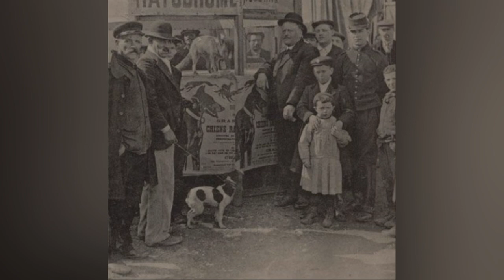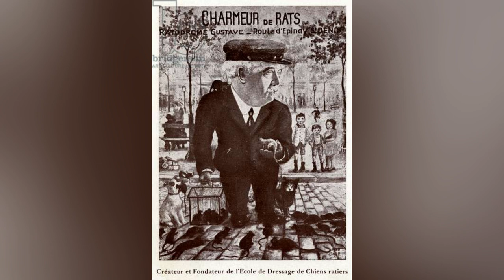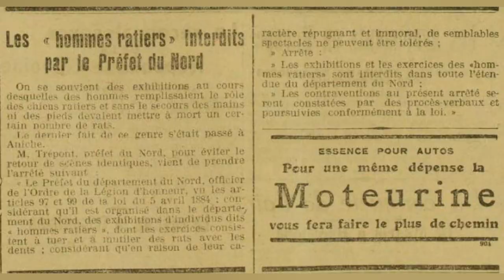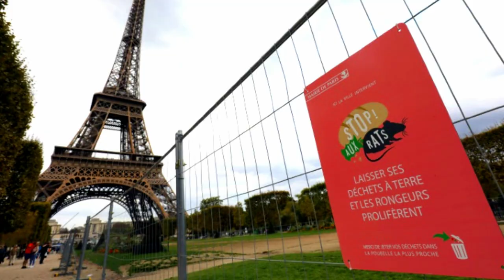OS RATODROMOS DE PARIS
Em 1900 um novo negócio faz um enorme sucesso na cidade de Paris: O Ratodrome. O local de lazer, propunha um espetáculo bizarro:  Consistia em em colocar um cão em uma arena repleta de ratos em pânico e assistir a carnificina . Os cronometristas monitoravam a rapidez com que os roedores eram mortos - até cinco em menos de trinta segundos - enquanto os jogadores histéricos assistiam e apostavam.
As raças de cães preferidas, para a prática eram: pague ratter, fox terrier e pastor alemão.
Os "ratodromes" fizeram sucesso por 30 anos até fechar completamente depois de protestos e apelos da sociedade protetora dos animais.

Quer saber mais esta história ?
Assista a esse vídeo agora!!